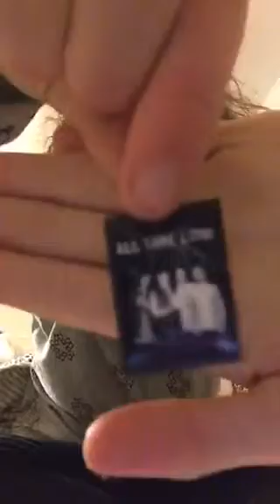Hot Topic haul